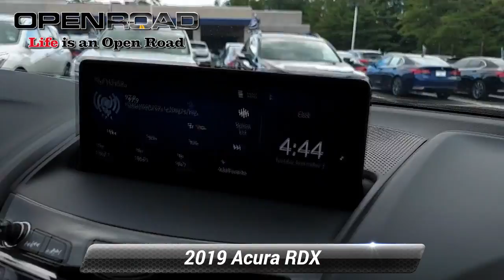Certified 2019 Acura RDX AWD, East Brunswick, NJ L43032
Spotless, Acura Certified, CARFAX 1-Owner, LOW MILES - 7,965! JUST REPRICED FROM $39,999, FUEL EFFICIENT 27 MPG Hwy/21 MPG City!, $1,700 below NADA Retail! Sunroof, Heated Seats, iPod/MP3 Input, Satellite Radio, Keyless Start CLICK ME!BUY WITH CONFIDENCEAcura Concierge Service - weather info, insurance claim assistance, auto-glass referrals, and more! Additional Acura Care Coverage is available, if desired, Balance of original 7-year/100,000-Mile Powertrain Warranty, First scheduled maintenance is complimentary, 182-Point inspection conducted by factory-trained Acura technicians, 24-Hour Roadside Assistance, with fuel delivery, lockout service, jump-starts, and flat tire service, Trip-Interruption Services, Additional 24 months / 100,000 miles after expiration of the original New Vehicle Limited Warranty, 3-Month trial of SiriusXM Satellite Radio includedA GREAT VALUEReduced from $39,999. This RDX is priced $1,700 below NADA Retail.KEY FEATURES INCLUDEPanoramic Roof, All Wheel Drive, Power Liftgate, Heated Driver Seat, Back-Up Camera, Turbocharged, Satellite Radio, iPod/MP3 Input, Onboard Communications System, Keyless Start, Dual Zone A/C, Smart Device Integration, Lane Keeping Assist, Apple CarPlay, WiFi Hotspot. Rear Spoiler, MP3 Player, Sunroof, Aluminum Wheels, Remote Trunk Release. Acura RDX with Majestic Black Pearl exterior and Parchment interior features a 4 Cylinder Engine with 272 HP at 6500 RPM*. Serviced here, Non-Smoker vehicle, Originally bought here, ACURA CERTIFIED!EXPERTS RAVEEdmunds.com's review says "No matter what speed, these brakes inspire confidence thanks to predictable engagement and good feel.". Great Gas Mileage: 27 MPG Hwy.*Based on current year EPA mileage ratings. Use for comparison purposes only. Your actual mileage will vary, depending on how you drive and maintain your vehicle, driving conditions, battery pack age/condition (hybrid models only) and other factors.

[RLVID:2053:77e7216bb92784a7:d5c98aab3157f805:1]